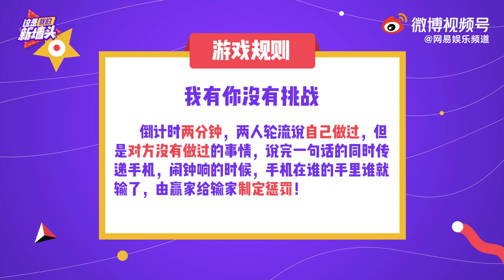ENG SUB Netease Interview of ZhangNan and SunYiHan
text&timeline: @zhufree
Translator: @AvenL3
Editor: @AwDeeAi